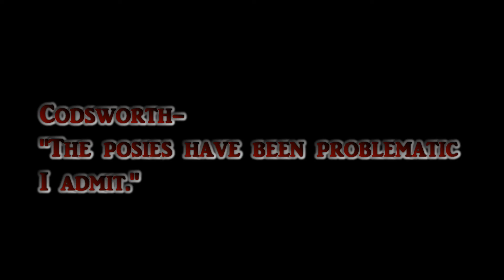Fallout 4 - Ep 02 - Welcome Home- Let's Play - [PC,Survival,Horizon Mod]